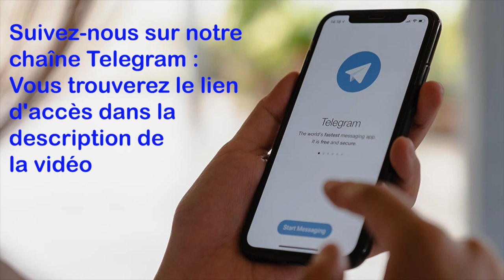Medjugorje, Message pour le 18 Juillet 2023